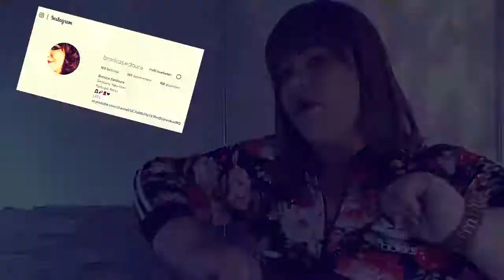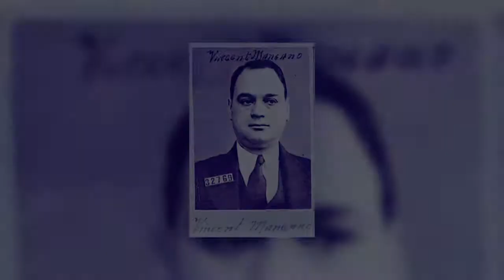THE WORLD WIDE KNOWN GANGSTA´S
PLEASE MAKE SURE TO CHECK OTHER VIDEOS FROM THIS CHANNEL. I HAVE MORE FUNNY VIDEOS UP HERE.

AND MOST IMPORANT DONT FORGET TO LEAVE A SUB. IT IS LESS FOR YOU BUT WAY MUCH IMPORTANT FOR ME.

BRONICA SARDOURA